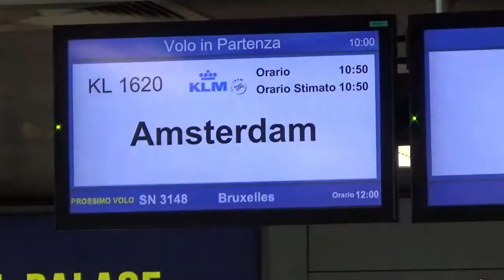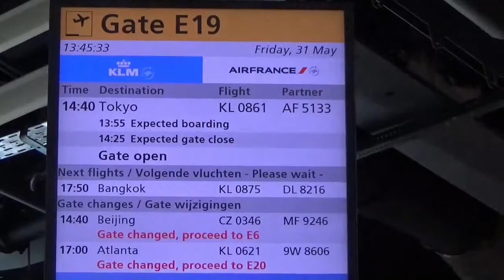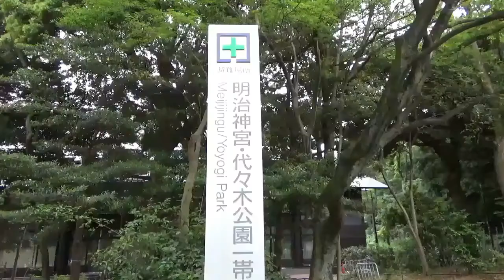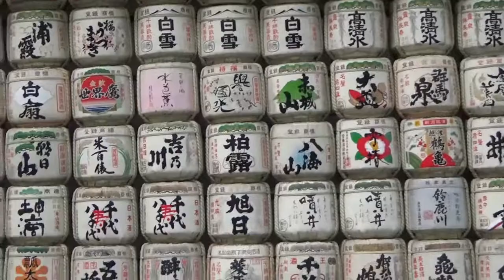01 Giappone 2019, il primo giorno (Tokyo)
Il viaggio, Meiji Jingu e Takeshita Street